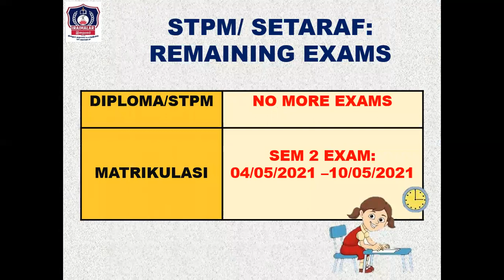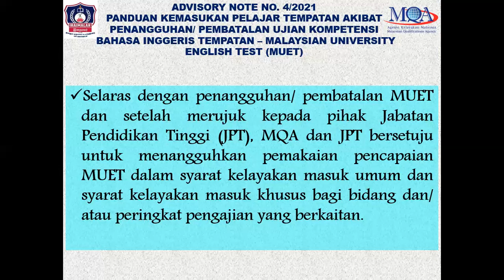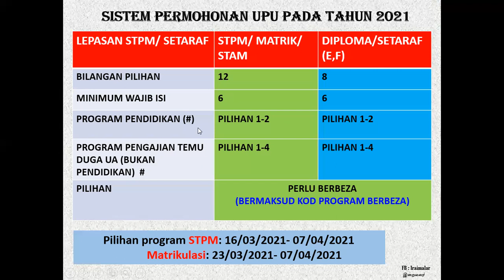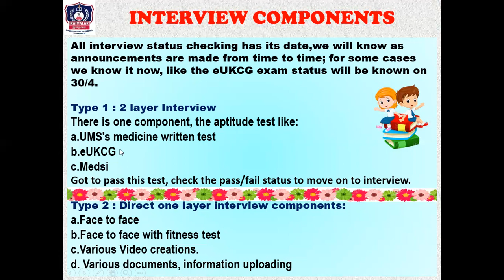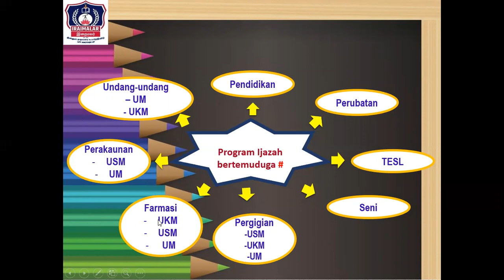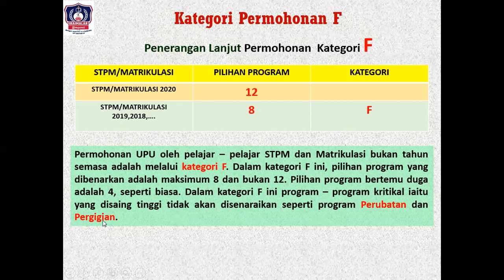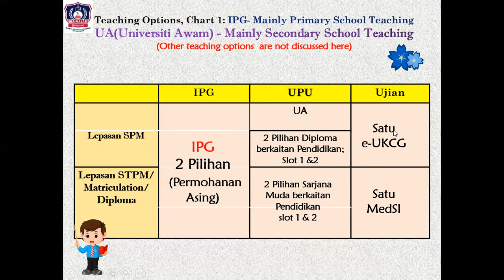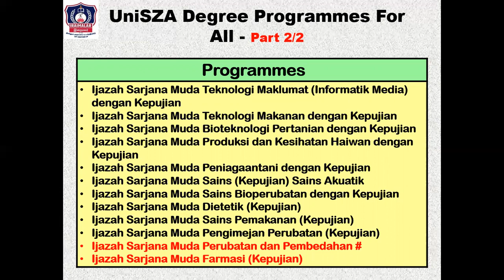Video 13: After 7th April 2021- STPM, Matriculation & Diploma Students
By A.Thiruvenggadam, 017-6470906